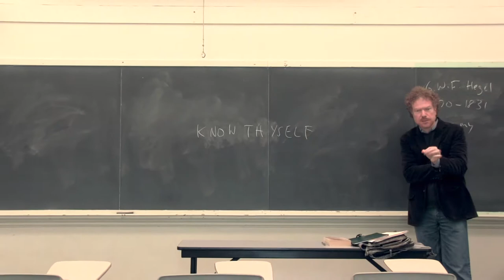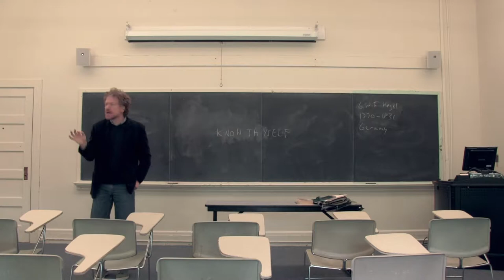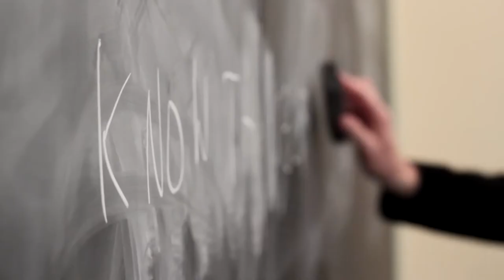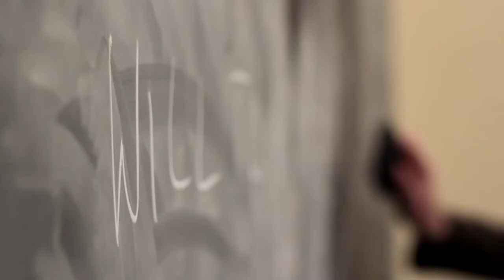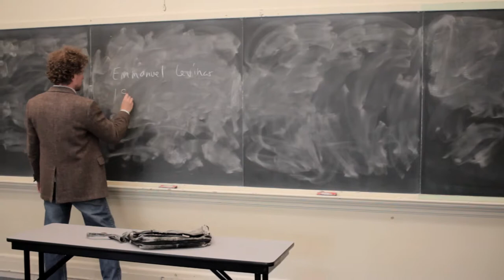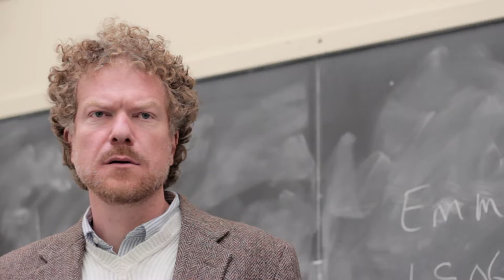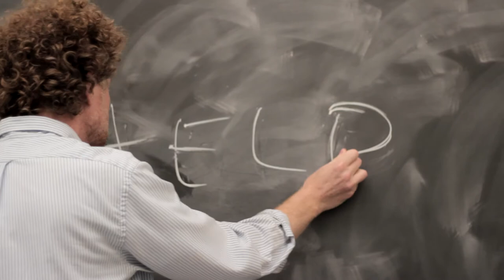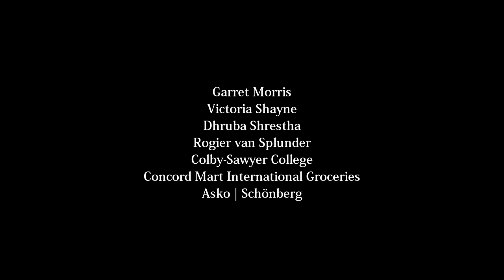Solipsism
A professor's classroom, and his world, are turned upside down.

Directed by: Abhineet Kumar & Craig Greenman
Written By: Craig Greenman
Cinematography by: Abhineet Kumar
Edited by: Abhineet Kumar & Craig Greenman
Produced by: Craig Greenman